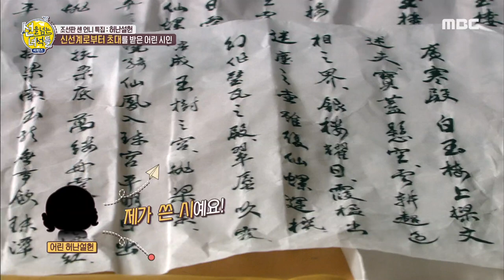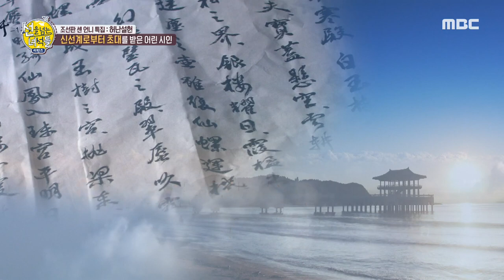[선을 넘는 녀석들 리턴즈] 떡잎부터 남달랐던 천재 허난설헌! MBC 201108 방송